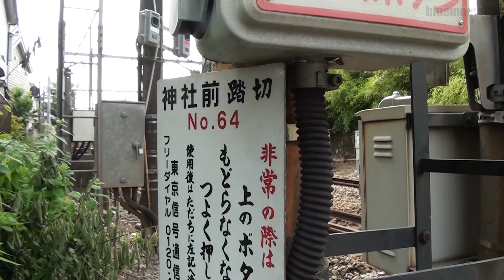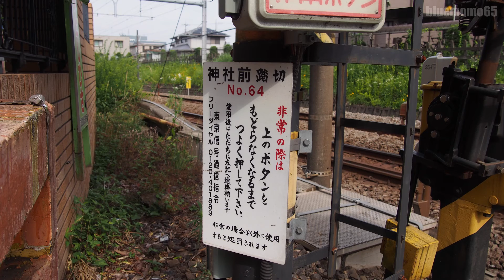2016.5.29 南武線「神社前踏切」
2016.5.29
南武線「神社前踏切」を撮影してきました。